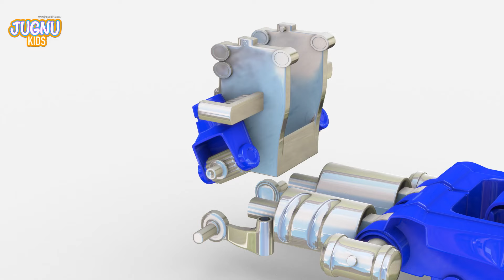Monster School Bus | Monster Trucks | Car toys Surprise eggs unboxing | Kindergarten videos for kids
Kids are really great with their imagination. They see their school bus as Monster School Bus. They love going to their kindergarten. Our videos are fun for parenting.

Children also love car videos, car toys and surprise egg toys.

Look at these kindergarten kids unboxing the toys. This fire truck videos will make your kids happy.

Some of our collection video playlists are here

Some Popular Parenting related Rhymes

- Humpty Dumpty Sat on a wall
- If you are happy and you know it
- Head Shoulders Knees and Toes

Jugnu Kids Provide one stop preschool destination.